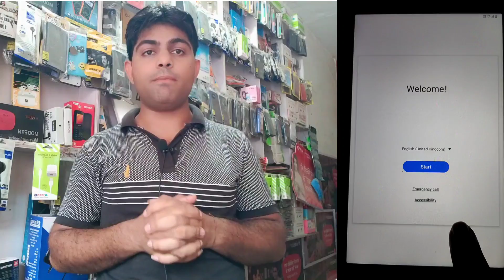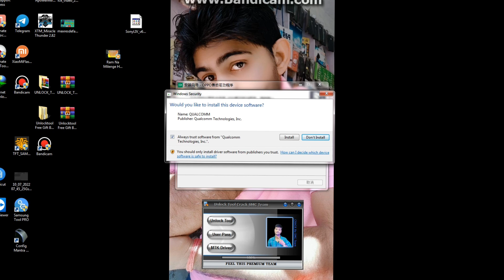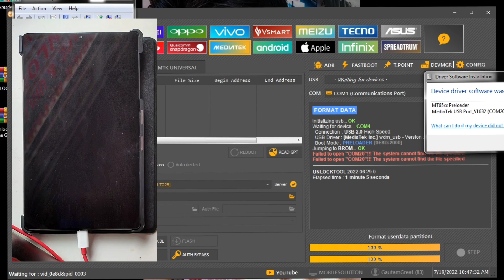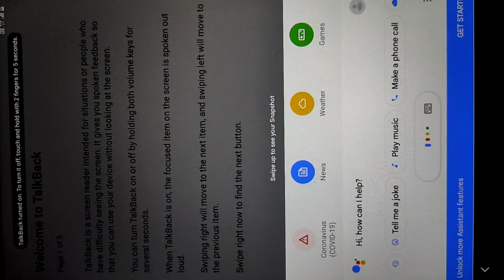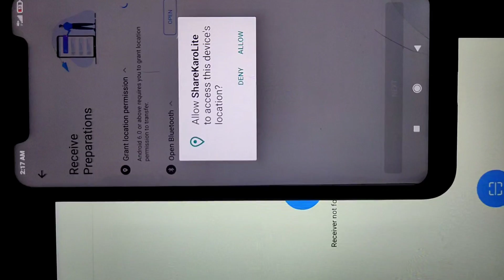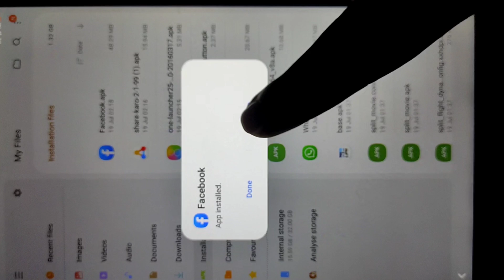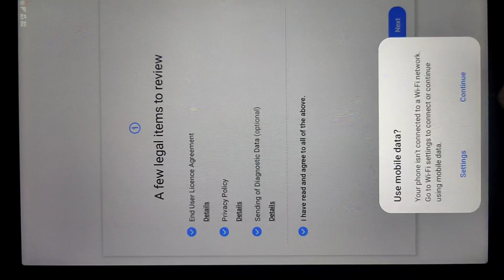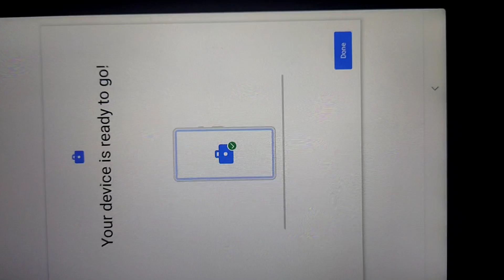Samsung Galaxy Tab A7 Lite Govt ! New Luncher And Automatic Off Khatar fir se laye !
Samsung Galaxy Tab A7 Lite Govt ! New Luncher And Automatic Off Lhater fir se laye !

Samsung Galaxy Tab A7 Lite ! Hard Reset File 100$ Solutions I Knox Account Exit ! New Trick !

Samsung Tab A7 Hard Reset Not Working New Update Ke Bad ! New Trick 100% Solution !

Samsung Galaxy Tab A7 Lite Govt | Open YouTube New Trick And Facebook Powar button Solutions|
KARKARI TAB KO HARD RESET KAISE KARE |

Free Samsung Galaxy Tab A7 lite Unboxing & Student Review || विद्यार्थी ने बताया असली सच्चाई ?

1..Samsung A7lite tab
Tags 👇
Samsung A7lite tab
1.haryana free tablet में Admin  Control हटाकर Apps डाउनलोड करें | Hryana tablet me YouTube kaise chalaye |

2.How to remove Knox manager & Admin Control fron Haryana government tablets |

3.tab mein insta or YouTube kaise chalaye |

4.haryana govt tab ko hard reset kaise kare |

5.Govt tab ko powar off kaise kare !

6.How to open setting govt tab

7.Govt tab ko normal kaise kare

8.govt tab me camra use kaise kare

Hi I Am Sunil Rohilla wellcome To
Technical Sunil Rohilla Youtube Channel

Focus This Topic
live channel checking,Mobile Software and Hardware,Samsung Vivo Oppo Mi and free promotion,Unlocking Pettern